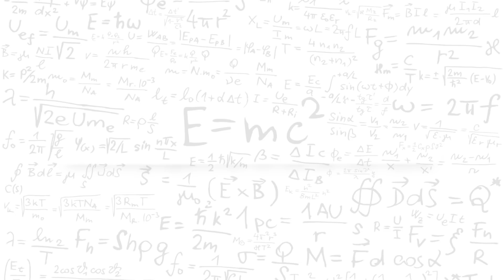How to prepare for Data Interpretation for CAT?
Rajesh Balasubramanian, Director of 2IIM and 4 time CAT 100 Percentiler, talks about some preparation tips and strategy for Data Interpretation for CAT.

►►You like the Youtube Channel? You should check out our CAT Online Course. sign in as a trial user and see the best online CAT Coaching class in the Country. You can view up to 20 hours of high-quality content for CAT Online Preparation for free, and then make up your mind.

►►You might wonder what other students have to say about us, There are more than 100 reviews of the course posted on a neutral platform.

►►For a repository of the best CAT Questions, visit the 2IIM Question Bank

If you like the channel a lot, please write about us